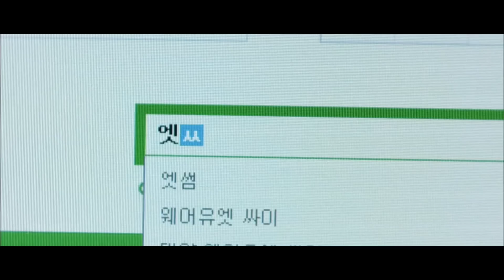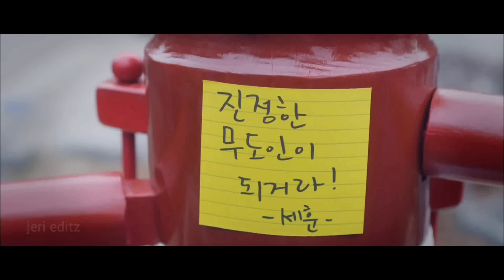k-pop பசங்ககிட்ட CrazyGirl மாட்டிகிட்டு படுறபாடு😂Exo next door korean drama explained in tamil